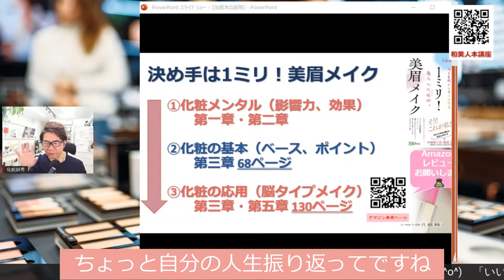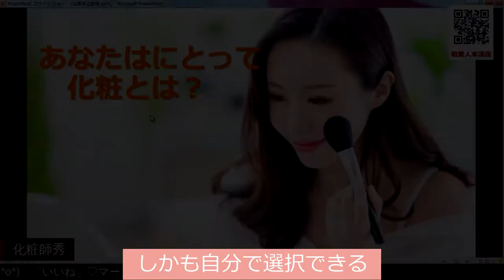著書／決め手は1ミリ！美眉メイク／フォローアップセミナーダイジェスト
著書をお持ちの方向けのフォロアップセミナーをライブ配信で開催したときのものです。
突然にも関わらずゲスト出演頂いた、服色コンサルタントの石井朝子さんにも
沢山、素敵なコメント、活用法などを語って頂きました。

●石井朝子さんアメブロ（あなたを生きる、につながる服の選び方）

◆著書をお持ちの方特典付きの個別メイクコンサル